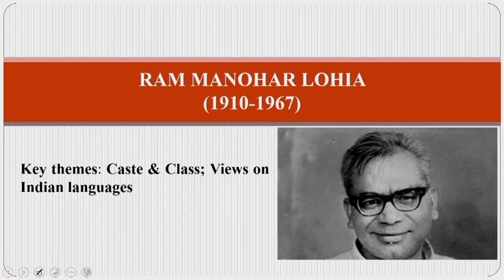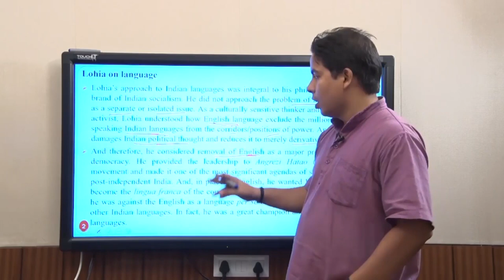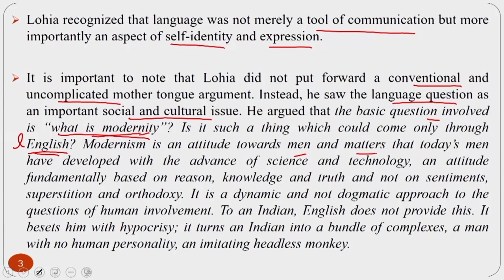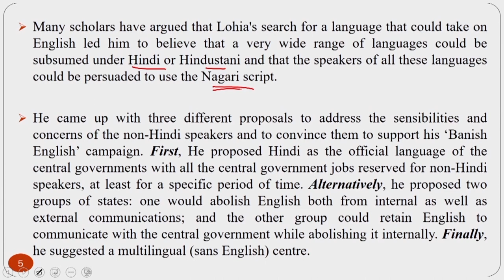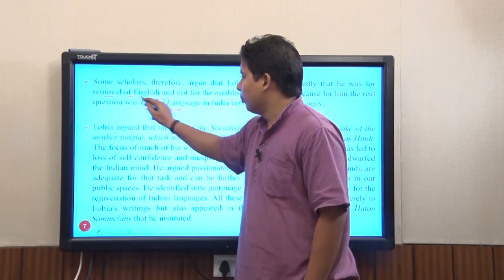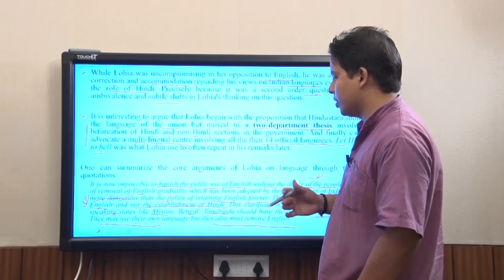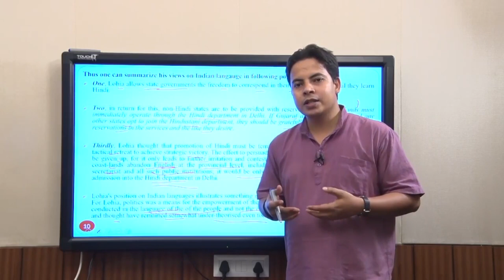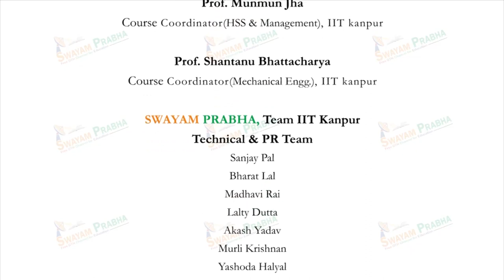Rammanohar Lohia:Views on Indian Languages